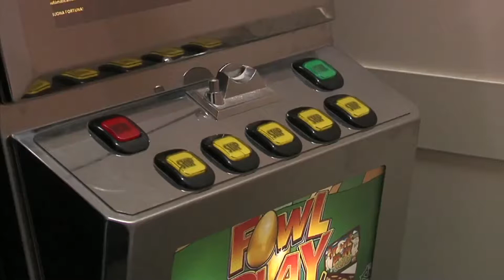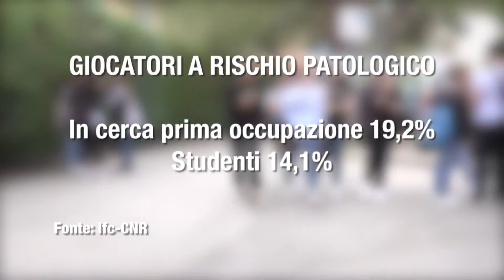STUDIO DEL CNR CALA IL GIOCO D'AZZARDO TRA I GIOVANI IN AUMENTO PER GLI ADULTI